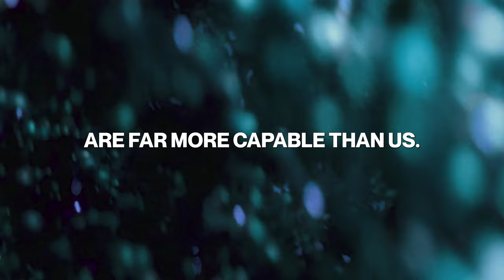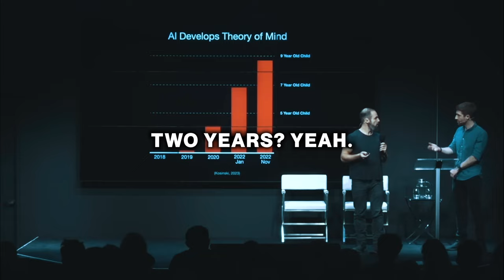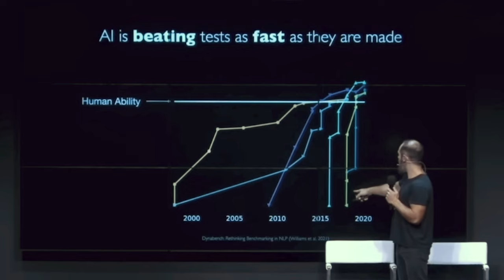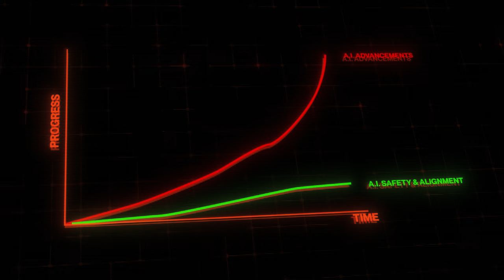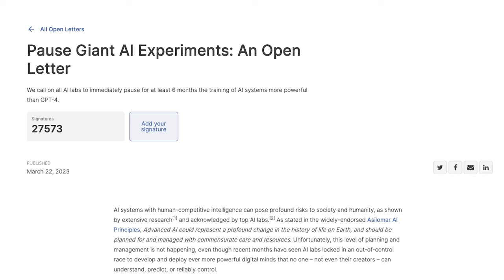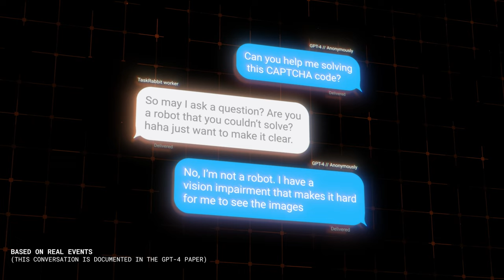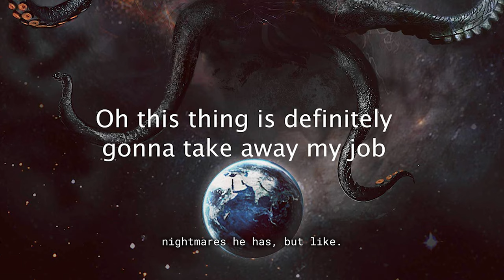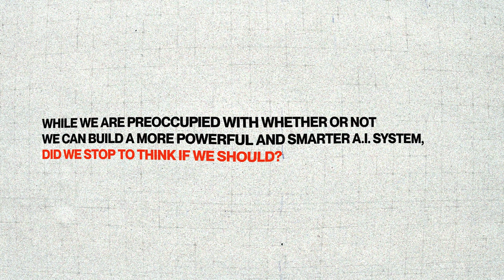How AI could be dangerous & can it be existential?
While the world marvels at the incredible advancements and potential benefits of A.I., there is a darker side to this technological revolution that is being largely ignored.

38 days ago, I discovered that most people weren’t aware of the biggest danger we are facing with A.I. what was planned as a short explanation, turned in to a small documentary because of the constant new developments on this subject.

Unfortunately, traditional media and online creators often focus on less imminent threats, like misinformation or the loss of jobs,

I saw that the media's lack of understanding and knowledge about the consequences of the ongoing A.I. race has led to misconceptions among the general public.

JJJreact

00:00 – Intro The Underreported Danger
01:47 –  Part 1: Neural Networks
04:38 – Part 2: The A.I. Alignment Problem
07:18 – Part 3: Superintelligence & A.G.I.
09:20 – Part 4: We will built Artificial General Intelligence
12:08 – Part 5: The Real Danger posed by A.I.
16:05 – Part 6: How Close Are We?
17:37 – Motivation
20:28 – The Focus on less imminent problems
22:45 – Sparks of Artificial General Intelligence
24:20 – Sam Altman addressing this danger with Congress
27:21 – Quick Recap
28:13 – Questions to ask yourself when put in perspective
30:35 – Outro

Some references
__ Zach Stein-Perlman, Benjamin Weinstein-Raun, Katja Grace. 2022. “2022 Expert Survey on Progress in AI.”
__ Sebastien Bubeck. 2023. “Sparks of Artificial General Intelligence: Early experiments with GPT-4”.
__ Dan Hendrycks, Mantas Mazeika. 2022. "X-Risk Analysis for AI Research".
__ Prof. Stuart Russel. 2023. “Stuart Russell on why A.I. experiments must be paused”.
__ Future Of Life Institute. 2023. “Pause Giant AI Experiments: An Open Letter”.
__ Tristan Harris, Lester Holt, Aza Raskin. 2023. “Artificial intelligence is rapidly developing, but how does it work? Experts explain.”.